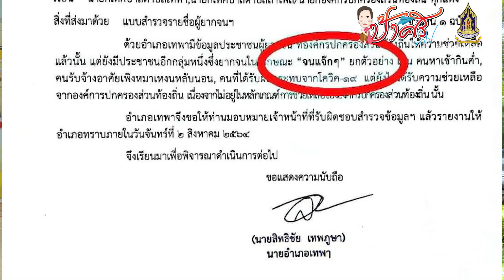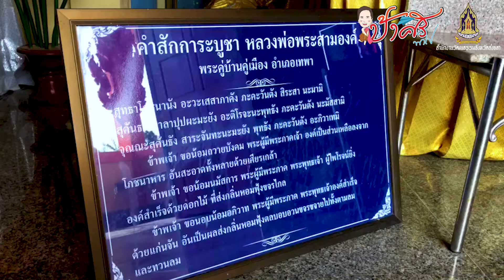เทพาจร้าาา Ep 3 ป้าศรีพาไปเทพา จังหวัดสงขลา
ป้าศรีพาไปอำเภอเทพา จังหวัดสงขลา
อย่าลืมกดติมตามไว้ จะได้ไม่พลาดทริปหน้า 😘
ยังมีอีกหลาย ๆ ที่ รอให้คนนอกพื้นที่ได้เข้ามาสัมผัส
❌❌❌ขอความกรุณาไม่ทำซ้ำ
ทำใหม่ โดยไม่ได้รับอนุญาต❌❌❌